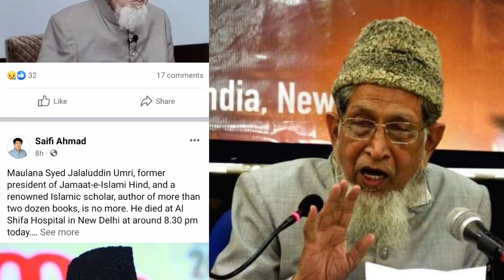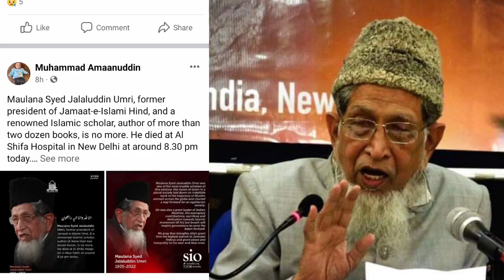Maulana Syed Jalaluddin Umri ka inteqal || Ameer jamaat Islami Hind